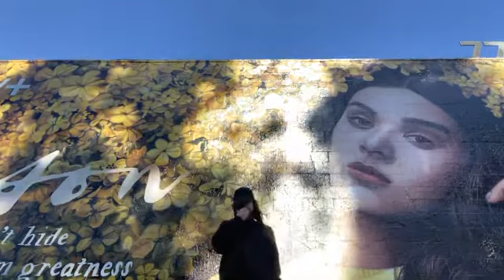Hailee Steinfeld stories